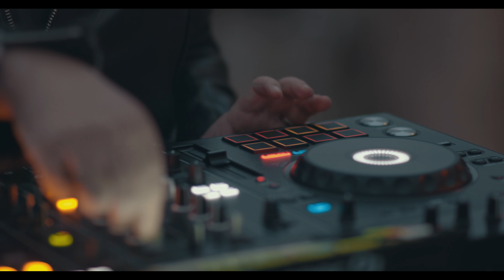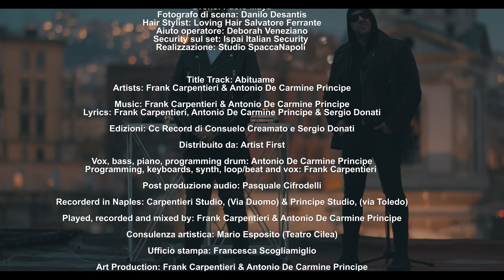Frank Carpentieri & Antonio De Carmine Principe - Abituame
Brano: Abituame
Artisti: Frank Carpentieri & Antonio De Carmine principe
Autori: F.Carpentieri / A.De carmine / Sergio Donati
Etichetta: CC record - Napoli
Distribuzione: Artist First
Regia e soggetto video: Luciano Filangieri
Sceneggiatura: Luca Delgado
Consulenza artistica: Mario Esposito
E con:
Gianni Basile
Marianna Brunetti
Carla Ruffo
Michele Di Lauro
Fotografia: Peppe De Muro
Costumi: Melissa Lieto
Scenografia: Alessandra Brugnone
Drone: Paolo Maya
Fotografo di scena: Danilo Desantis
Hair Stylist: Loving Hair Salvatore Ferrara
Aiuto operatore: Deborah Veneziano
Security sul set: Ispai Italian Security
Realizzazione studio SpaccaNapoli
Ufficio stampa: Francesca Scognamiglio